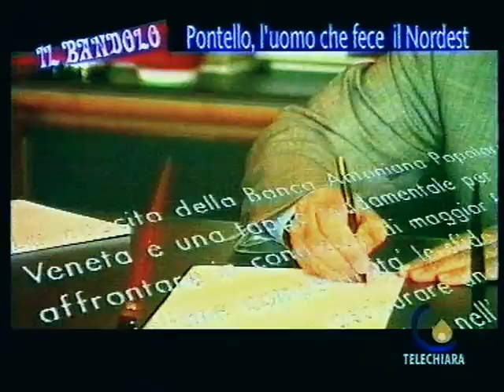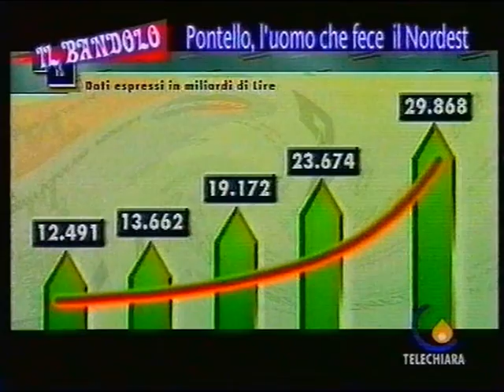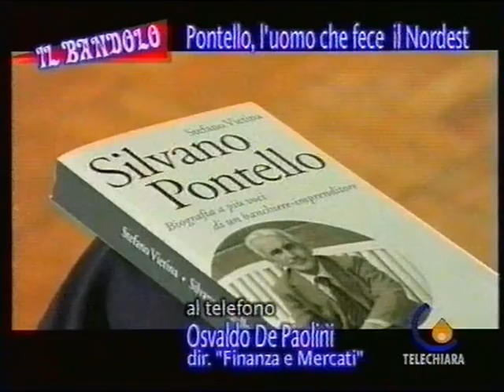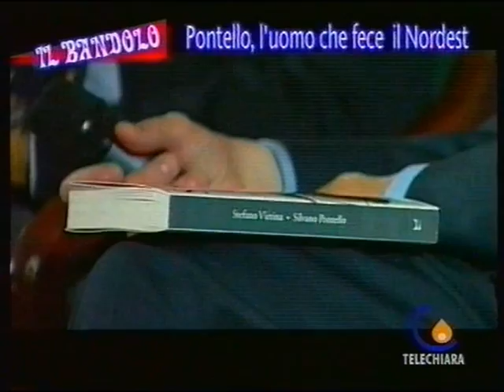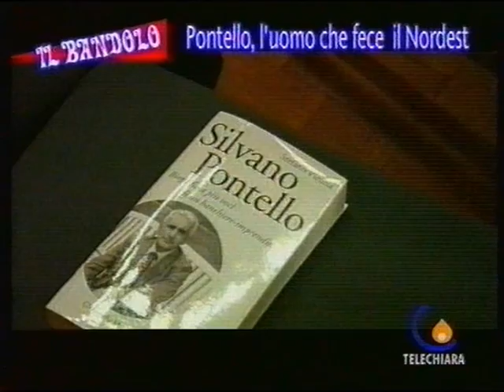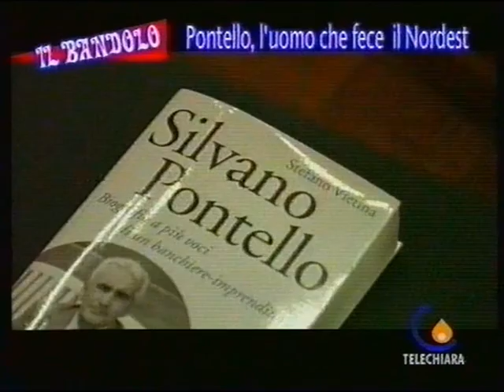Pontello, l'uomo che fece il Nordest - Telechiara (novembre 2004)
Trasmissione "Il bandolo" andata in onda sull'emittente Telechiara nel novembre 2004 in occasione della presentazione avvenuta al Caffè Pedrocchi del libro di Stefano Vietina "Silvano Pontello - Biografia a più voci di un banchiere-imprenditore", edito da Marsilio. E’ stata l’occasione per ricordare una grande persona, un banchiere, un uomo che oggi manca ancora più di allora. Alla trasmissione, condotta da Edoardo Pittalis, erano presenti, oltre a Stefano Vietina, Paolo Giaretta, Francesco Jori, Gilberto Muraro e Massimo Carraro.